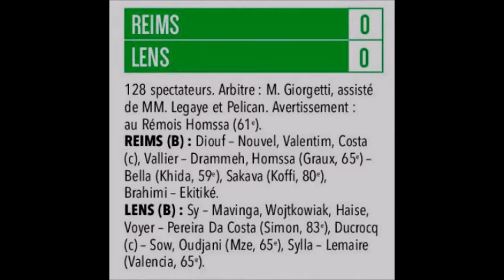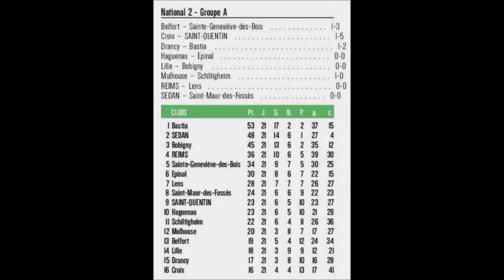19 NATIONAL 2 J21 REIMS LENS 0-0